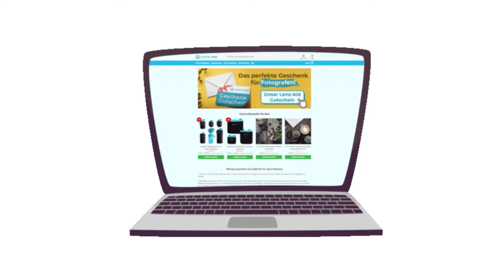Stress Relieving Fidgeting Game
Toy Stress Relieving Fidgeting Game for Kids and Adults